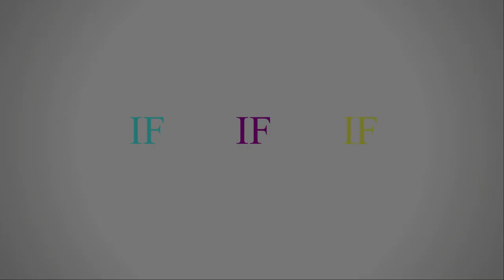if (Rudyard Kipling) read by an artificial intelligence